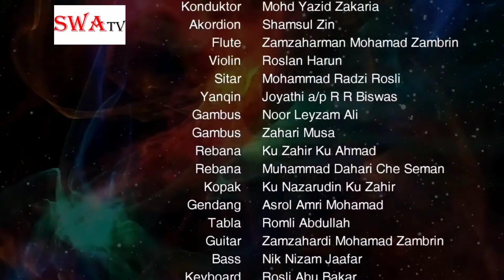Senitv.com- Persembahan dari Okestra Tradisional Istana Budaya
Lagu ;Corina 19 l
Lirik: Zahari Musa ( pemuzik Istana Budaya)